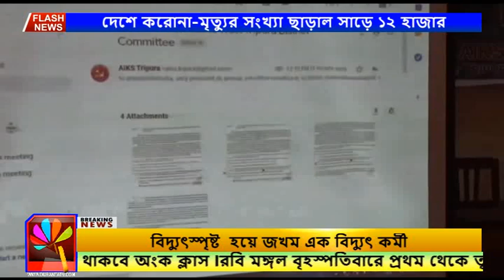ছয় দফা দাবি ইমেইলের মাধ্যমে দেশের রাষ্ট্রপতির দরবারে সারা ভারত কৃষক সভা